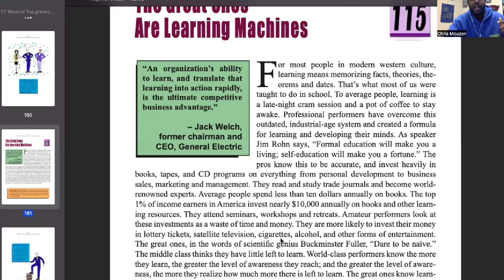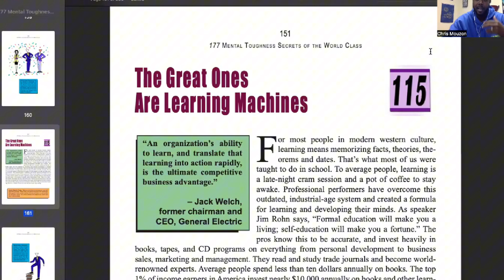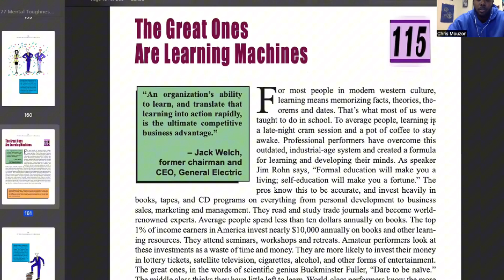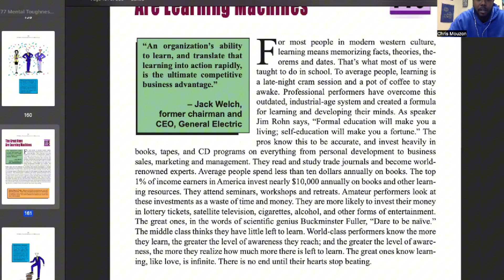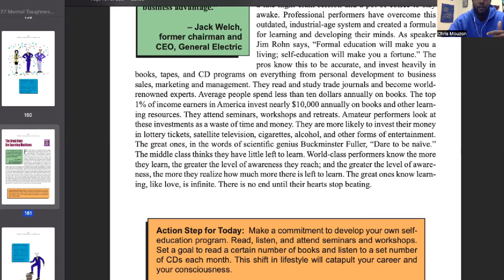The Mindset You Need to Dramatically Improve Your Life (Morning Mindset Call 09/16/24)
Everyone wants to improve their life in some way or another, but it takes the right mindset to make that happen. So on this morning's call, Chris is breaking down the mindset you need to dramatically improve your life.